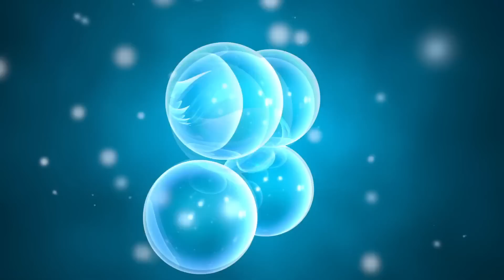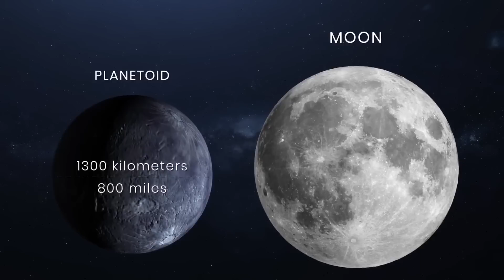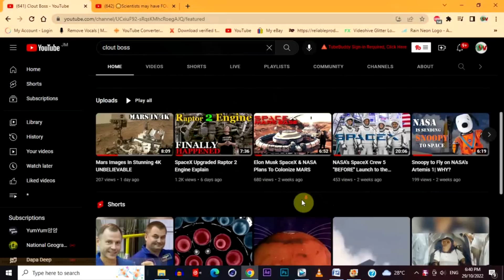Hulk in the World of Super-Earths (New ExoPlanet Discovered 2022)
To begin with, let's note that a super-Earth is a planet whose mass exceeds the mass of Earth, but is less than the mass of Neptune (17 Earth masses). Such planets are, of course, outside the solar system and are of great interest to scientists. (Cost per click)

Some super-Earths are located within the inhabited zone, i.e. in theory, water in a liquid state can be formed on them. But in our case we can't talk about it. Scientists from NASA have discovered the super-Earth TOI-1075b, which has a temperature of about 1050 degrees Celsius, thats about any water in a liquid state have not occurred.

In April 2016, the new horizons Probe reached the dark and mysterious Kuiper belt. As the probe was moving Pluto and nearing the belt, it discovered a weird object on a strange trajectory, it was given the name Arron, and it was measured at 133 kilometers in diameter. While researcher were looking at it, it appeared to grow brighter, and then dim in a precise rhythm suggesting it was spinning. Most objects in the belt are made of ice and rock, but this thing seem to be made of something different. Astronomers were right, but Arron was spinning so fast, about once every 5 and a half hours that if it was made of ice and rock, it should have torn itself apart from the centrifugal force alone, but it didn't. Scientists started to wonder, what is it?
New ExoPlanet Discovered 2022, New Space Discoveries,  super-Earth TOI-1075 b, New Horizon Probe, Nasa Discoveries, Hulk, Hulk Comics, Mr Beast, Space Science, Elon Musk, StarBase, StarShip, The Birth of the Sun and the planets, Celestial body, cryo volcanoes, Planetoid, New Horizon Probe, how to making money online. (Cost per click)